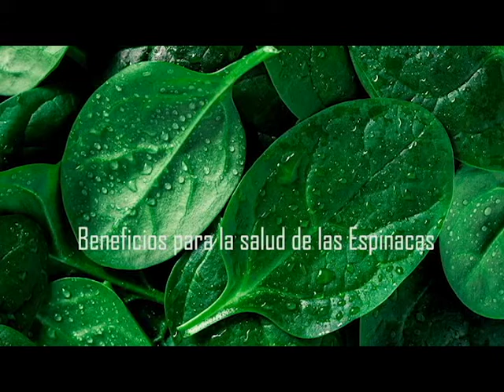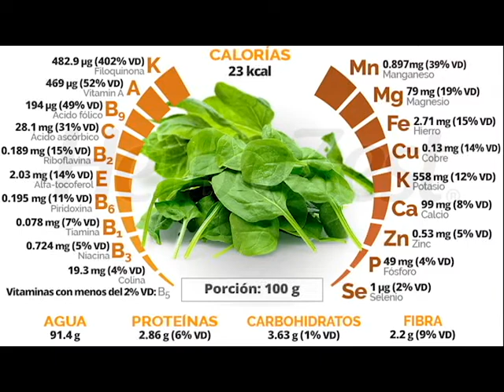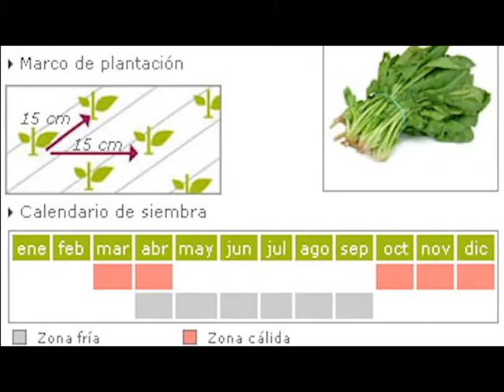Día Internacional de las Espinacas : 26 de Marzo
Queridas por muchos y odiadas por otros, las espinacas también tienen su día propio en el calendario. Celebra con nosotros, el 26 de marzo de cada año, el Día de las Espinacas... ¿no querrás enfadar a Popeye, verdad?